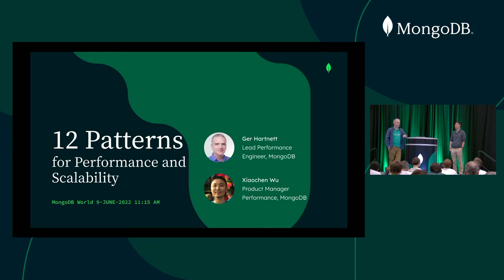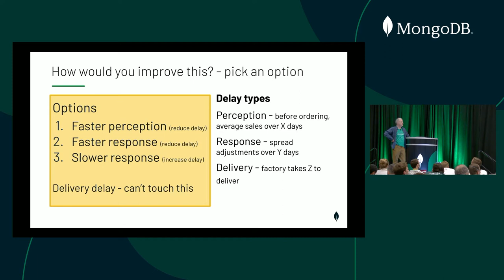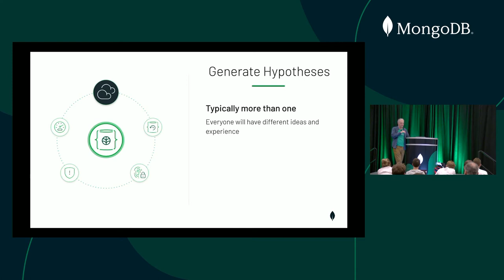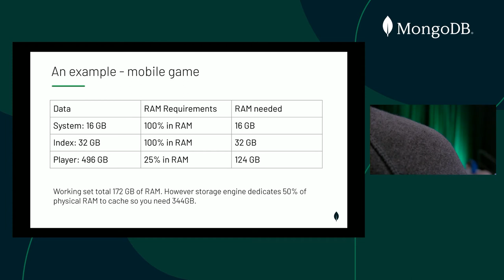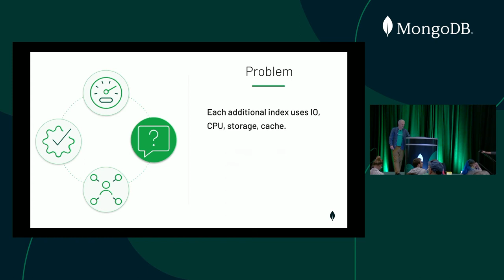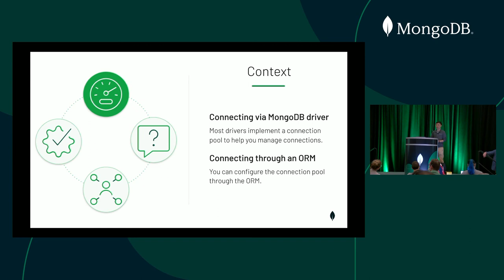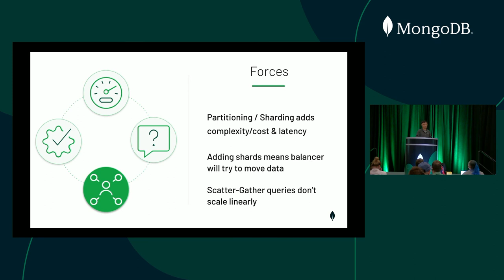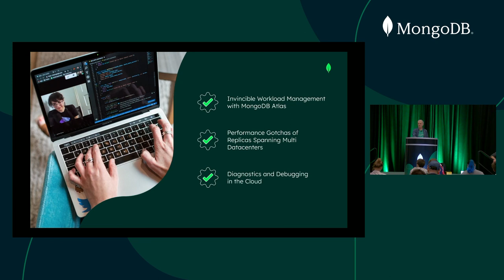12 Patterns for Extreme MongoDB Performance and Scalability (MongoDB World 2022)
Designing a high-performance and cost-efficient system requires deep knowledge of MongoDB technologies. As your business grows, so will the demands on your database. If you are wildly successful, you’ll need to scale your minimal-viable-product into a humongous-scalable-product. This scaling journey can have profound impacts on the growth and costs of your business. In this talk, we’ll provide the audience with a curated collection of 12 patterns and best practices to help diagnose and scale MongoDB applications. Starting with requirements and bottlenecks, we'll also address challenges in queries, networking, and storage. These patterns were curated by the author over a number of years working on real-world performance and scaling projects both internally and with customers.